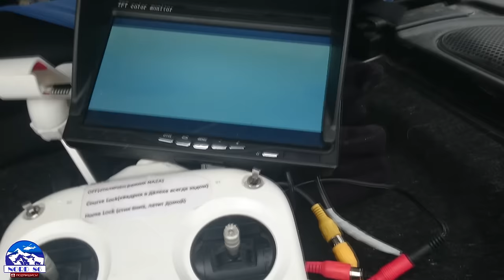Неудачное испытание квадракоптера АNTON 2 Часть 1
☺ Всем здравствуйте ☺
⏩ Мой канал будет о том, чем я занимаюсь ☜
🎣 О летней и зимней рыбалке ☜
 🎿 О горнолыжном курорте Шерегеш.Где мы каждый год раскатываем на сноубордах пухлый снег   ☺Кстати всем советую там побывать☺
 ✉ О дешёвых  посылках с  AliExpres.
 🔫 О играх в страйкбол! ☜
⏩ Короче всё что связанно с отдыхом в природных условиях ☜
                        ➡ Важно
⏩ Обращайтесь,помогу как подключиться к AIR партнёрке
                         ➡ Далее ссылки
⏩Подключайте свой канал к компании AIR и зарабатывайте как я!